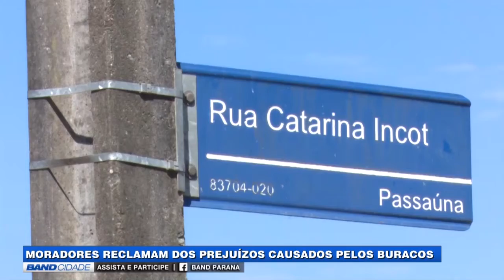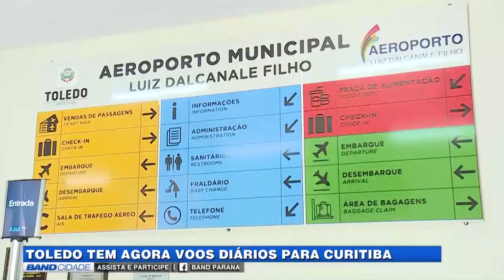(04/04/2019) Assista ao Band Cidade Curitiba 2ª edição desta quinta-feira | TV BAND PARANÁ